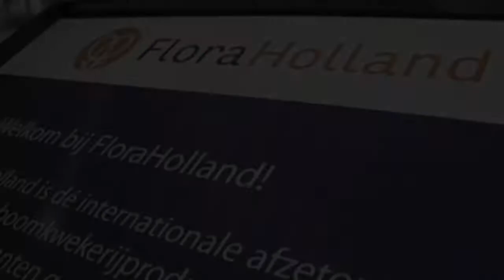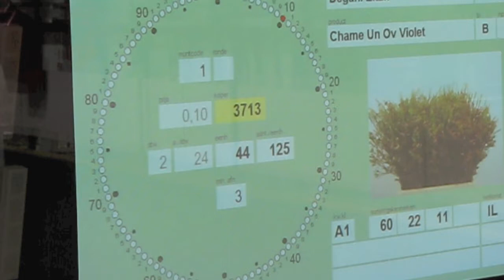Tour of The Worlds Biggest Flower Auction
Amy takes you on a tour of the biggest flower auction in the world, Flora Holland.